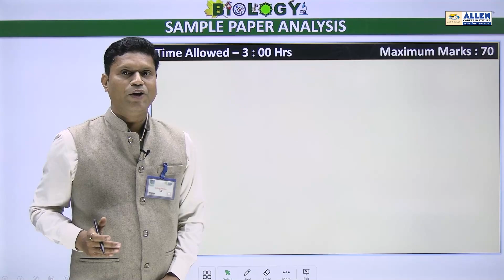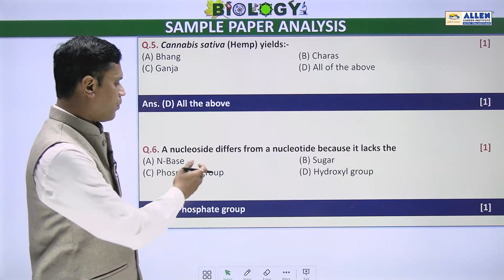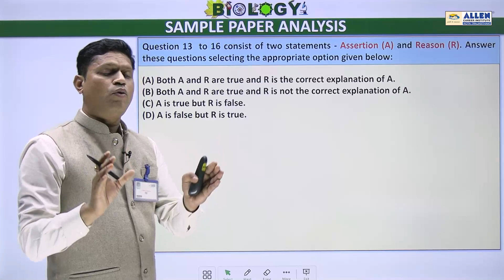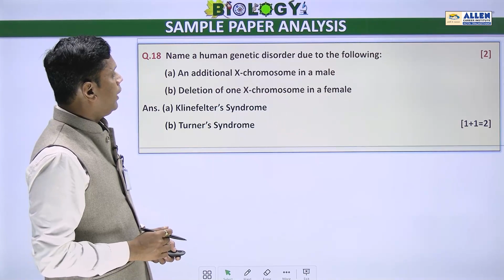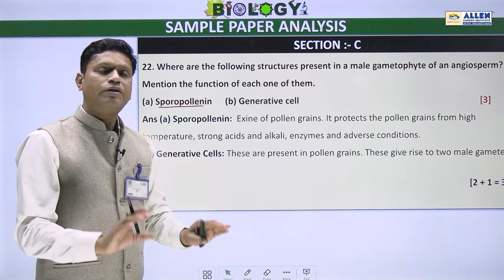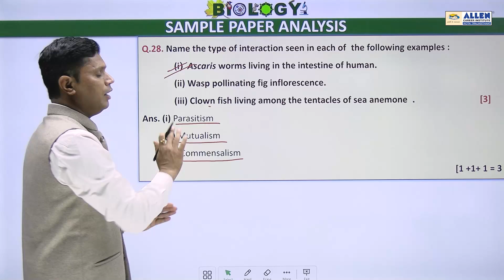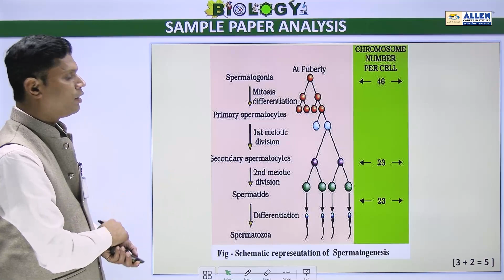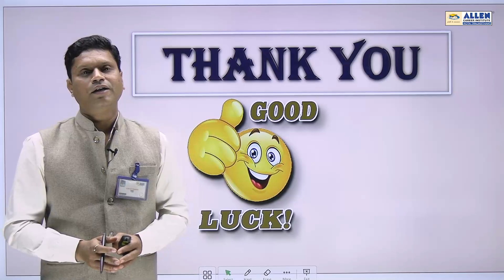Sample Paper Solution | Exam से पहले Taiyaari Success Ki 👉🏻 Biology (Class 12th) | ALLEN Kota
👉🏻 Buckle up, Class 12th students! ALLEN's Sample Paper Analysis series will take your academic journey to the next level. Our expert faculty will guide you through the nuances of sample papers for Class 12th Biology Subject.

📌 Through this series, you will gain an in-depth understanding of the board exam preparation learnt by students while attempting sample papers the right way. Our expert faculty will provide valuable tips and tricks to help you improve your scores and ace your Class 12th exams.

📚Whether you're looking to sharpen your paper attempting skills or master difficult concepts, this series has something for every student.